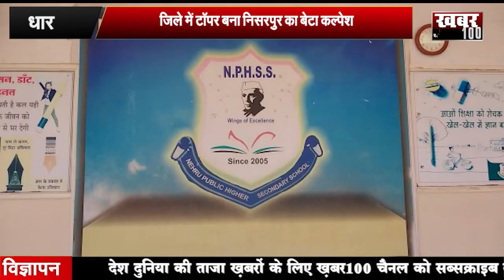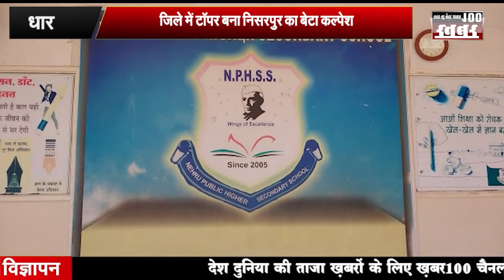धार - जिले में टॉपर बना निसरपुर का बेटा कल्पेश